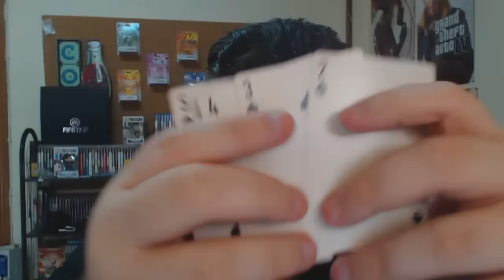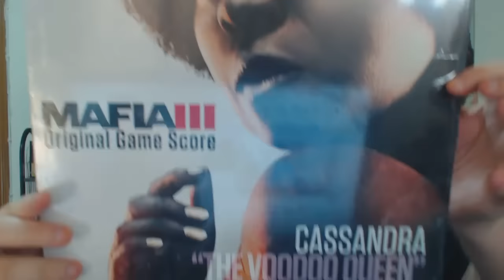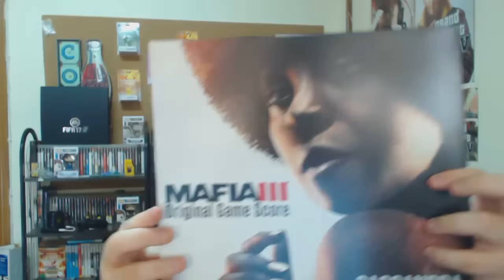UNBOXING MAFIA III PRESS EDITION